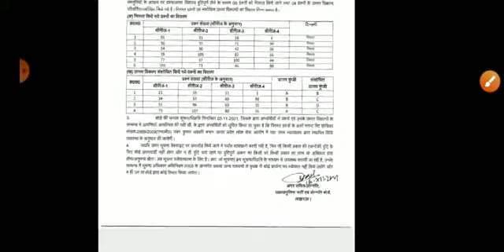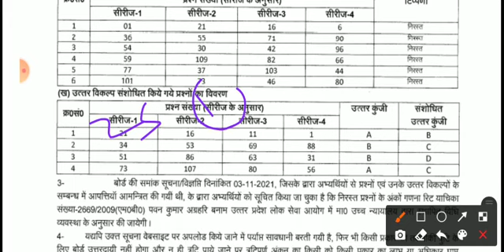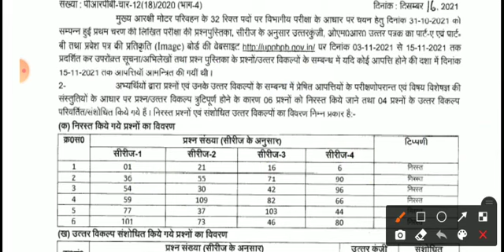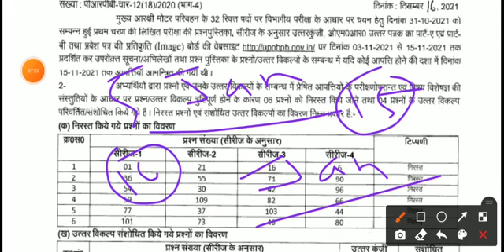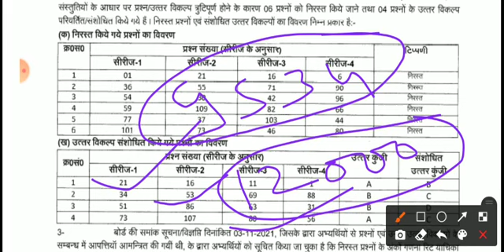UPSI CUTOFF | UPSI EXAM RESULT DATE | UP SI RUNNING DATE | UPSI expected cut off 2021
upsi exam date,up si exam date 2021,up si exam kab tak hoga,up si exam kab hoga,up si exam date 2021 ,up daroga exam kab tak hoga,up daroga bharti exam,up sub inspector exam date,दरोगा भर्ती पेपर,up si exam date up si exam
Your Quries:
upsi news
upsi update
Upsi bharti
Upsi notification
Up si bharti 2021
Up si
Upsi 2021
2021 exam date upsi
@RAM JI KI PATHSHALA
@Exam Book
UPSI 2021/UPSI COURT CASE UPDATE / UP SI AGE RELAXATION 2021 / UPSI COURT CASE / UP SI LATEST
upsi exam center list
upsi admit card
upsi admit card date
UPSI cut off 2021
upsi category wise cut off marks